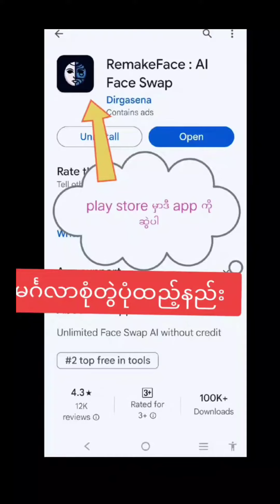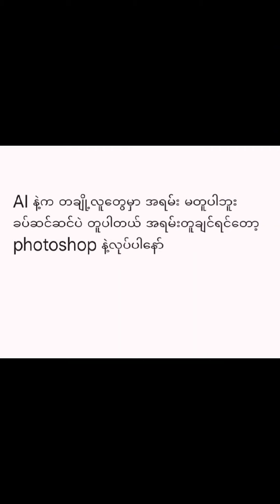ခေတ်စားနေတဲ့ မင်္ဂလာစုံတွဲပုံထည့်နည်း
အခုတလော Capcut မှာ ခေတ်စား နေတဲ့ မင်္ဂလာစုံတွဲပုံထည့် နည်း လေးတင် ပေးလိုက် ပါတယ် နော်